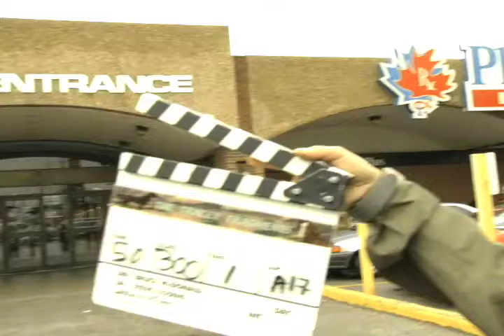Tracey: Re-Fragmented: Scene: 50, Slate: 300, Take: 1.